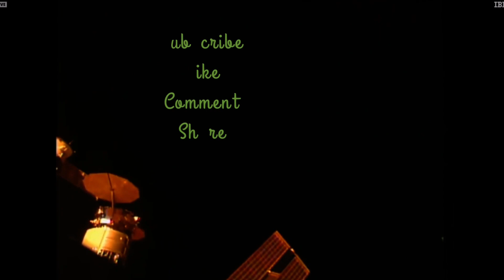View from the ISS not really sure what this is